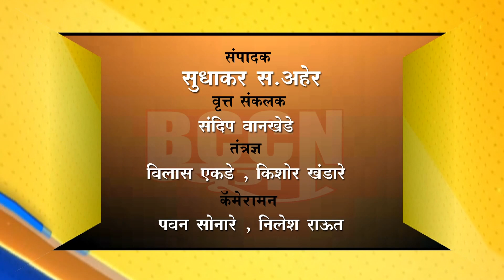बुलडाणा- एरटिगा-दुचाकीच्या अपघातात युवक जखमी...